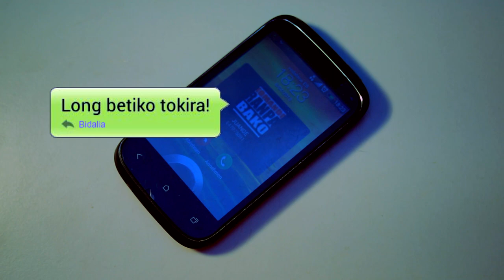IXI BOARDS - EUSPOT 2013 Publikoaren Saria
Euspot euskal spot lehiaketarako spota, Euarixik aurkeztuta, bere IXI BOARDS taulen spot berria.

Euskara eta sare sozialak elkarren eskutik joanik ere gauzak ondo egin daitezkelako.

Abestia: Egurra ta kitto - Kalera